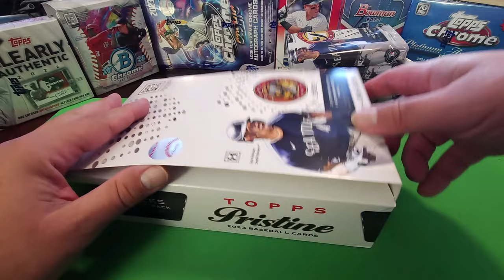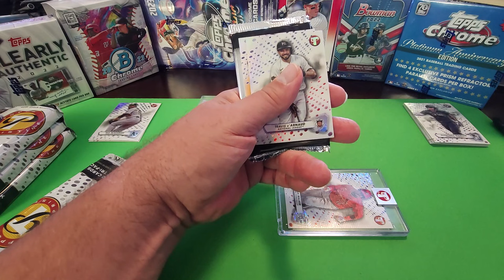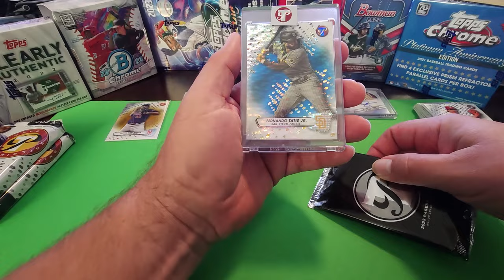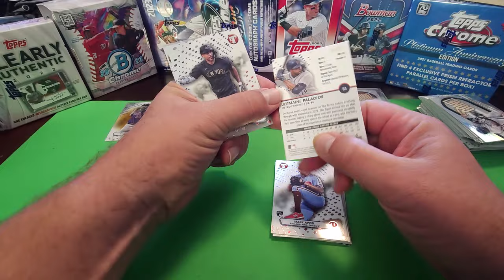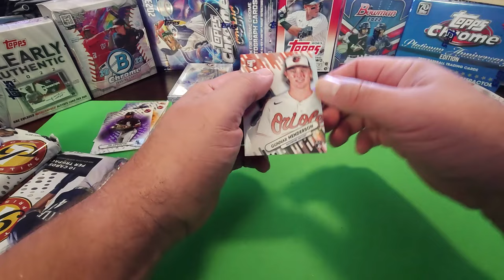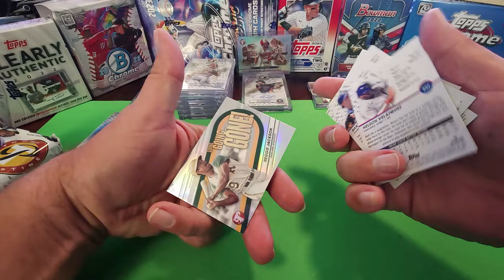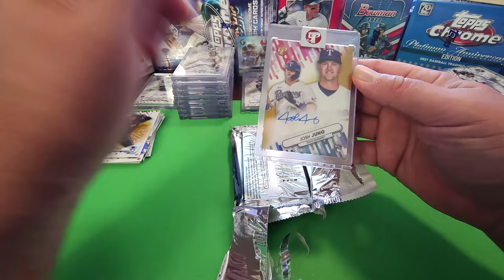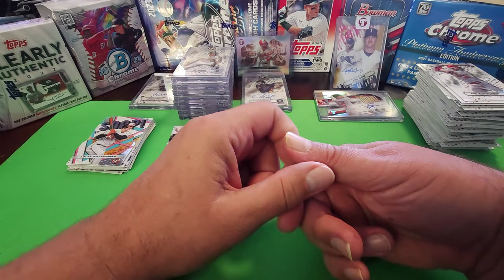Free Giveaway Getting CLOSER Check It OUT Opening More 2023 Topps Pristine Baseball Cards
SO ANYONE WHO IS A SUBSCRIBER AND COMMENTS IN THIS VIDEO, WIll automatically be Entered in the free Giveaway!
In this Video We are Opening More of our Hobby Case of 2023 Topps Pristine Baseball Cards.

First Breaks will be discounted 50% from Other Breakers posted prices! More Details Next week!

Also I am Asking if you would be interested In Supporting a team Break for some of these 2023 upcoming products such as Cosmic or Pristine. I have sealed cases for both! I would give an introductory Deep Discount for helping me start this off! OBviously half cases would be less expensive than full cases.  I Need to start somewhere, so I figured I would look to My Subscribers to help jump Start This. I Have Lots of Sealed products available but do Now want all the cards in the cases anyway. So I thought this might be a great way to help my Subs get the cards and the teams they collect. Personally, I collect the Tigers. So pretty much all the other teams are available after them!

We appreciate your support with our channel!
We are on A PUSH to grow the channel. So this time the Giveaway will happen, when we reach 1000 subscribers! That should Not take Long, since we only need 232 New Subscribers at the time of us posting this Video!
We will put out daily content from Here forward! Even If it Is Just a quick 15 minute video! ( Like 1 Hobby box etc...)
We will also Have 2 Winners and Spin the wheel twice!
The Winner will have choice of one Group  (last giveaway prize) Group A (Box of 2021 Topps Chrome Platinum Mega Box or a Box Of Clearly Authentic 2022 or Bobby Witt Collection Box Or 2023 Bowman Blaster BOX) OR Group B, the New Giveaway (2023 Topps Chrome Platinum Blaster Box). We will Spin the wheel a second time and that winner will be able to Choose the group that the first winner did not choose!

Hoping we have a Big Turnout for the Live Drawing. We will Make it a very special event if we can fill the room with a good amount of Live Veiwers and who knows, Giveaway some Packs and stuff celebrating our 1000 Subscriber! To entice everybody into the Live stream, We will do an Additional giveaway to whoever is there Live!

I Know alot of you are interested in tracking the sale of the Ruth Card